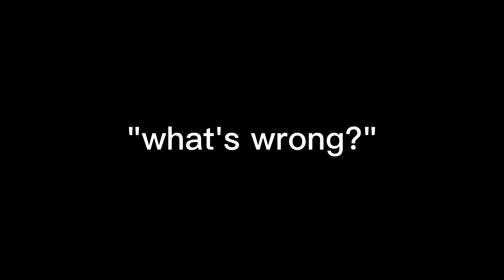all I get is jealousy..